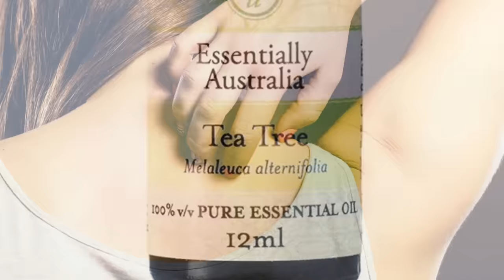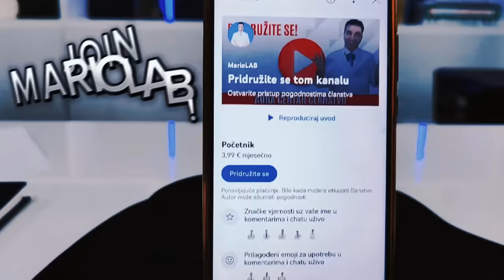Zauvijek uklonite GLJIVIČNE INFEKCIJE STOPALA za 24 SATA!